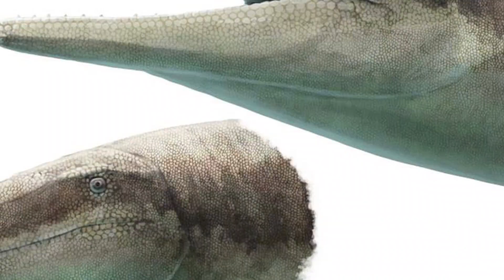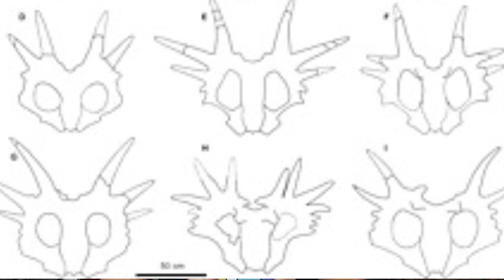Prehistoric Planet 2 - NORTH AMERICA (A Good Ending?)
it comes to an end! and what a good ending it was.